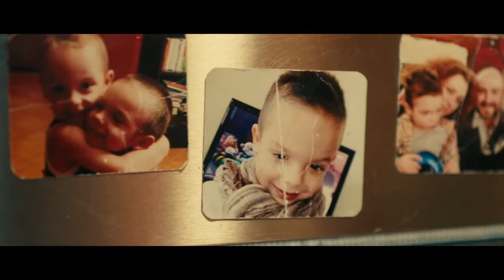Spot della polizia contro la violenza di genere